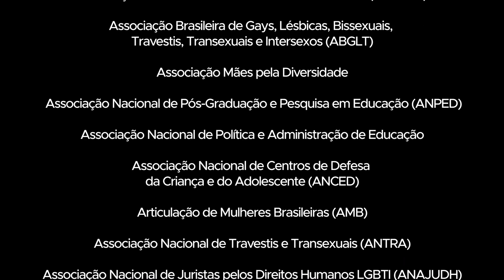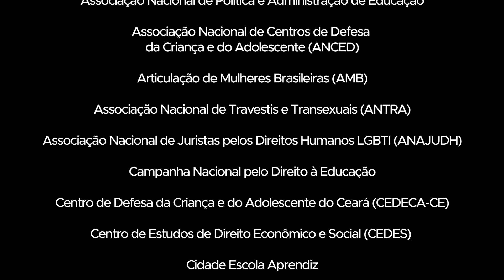Igualdade de Gênero na Educação | Mensagem de Religiosas em Apoio ao STF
EducaçãodeQualidade | Em vídeo, mulheres de diferentes tradições religiosas e culturas manifestam apoio às decisões do STF por igualdade de gênero nas escolas.

"Nós, mulheres de diferentes tradições religiosas e culturas, apoiamos o STF em suas decisões por uma escola de qualidade, que garanta o direito a todos ao conhecimento libertador: sem preconceito, sem intolerância e sem ódio"